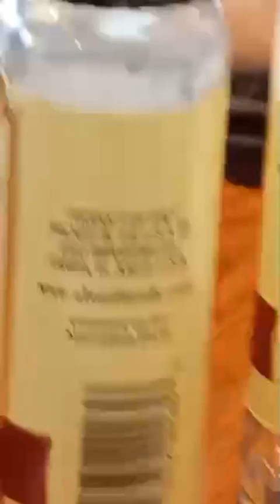Malik Gayden & friends dinner party at olive garden!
Dinner party at olive garden malik and friends on march 30 after limo party!